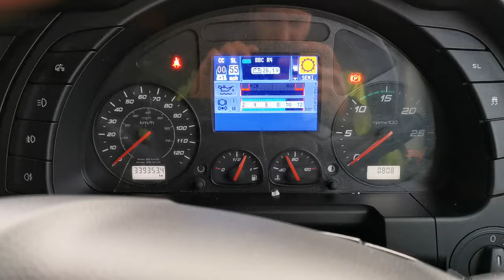How do I reset my IVECO lorry trip data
How to reset trip data in IVECO stralis truck